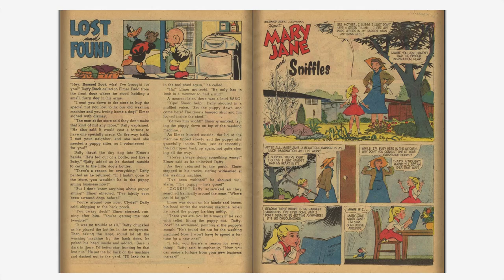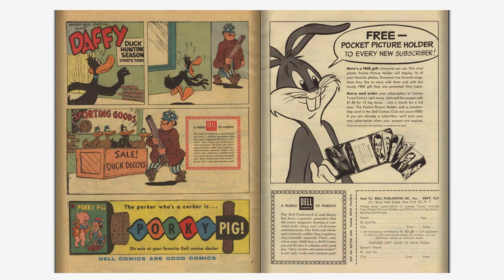Looney Tunes and Merrie Melodies Comics #199